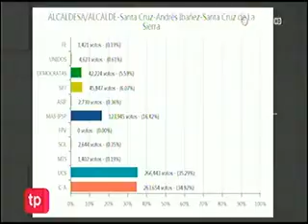12032021 BLOQUEO INDEFINIDO EN SAN RAMÓN RED UNITEL